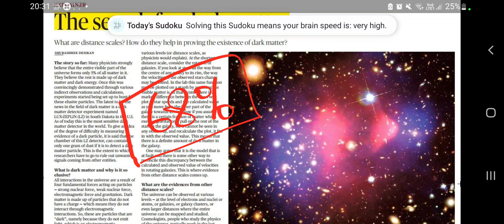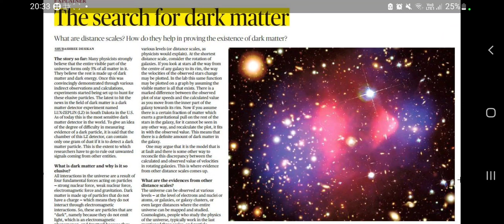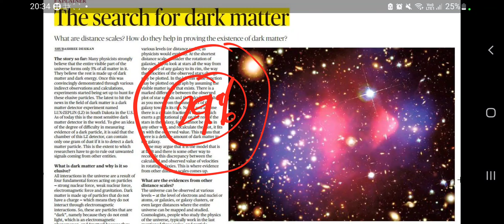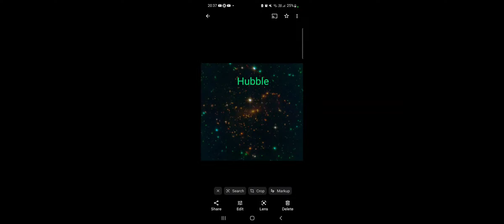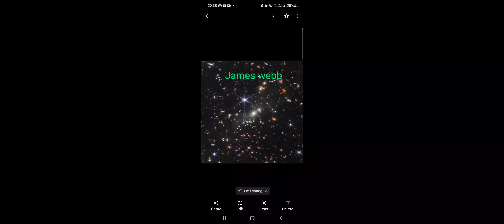In Tamil,July 12 2022||The Hindu news analysis ||Today's newspaper ||UPSC|tnpsc